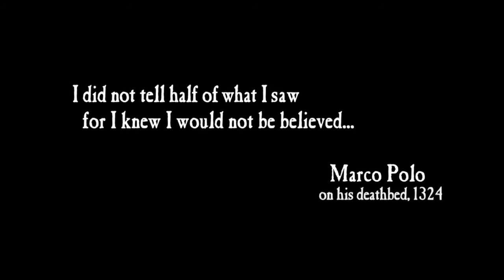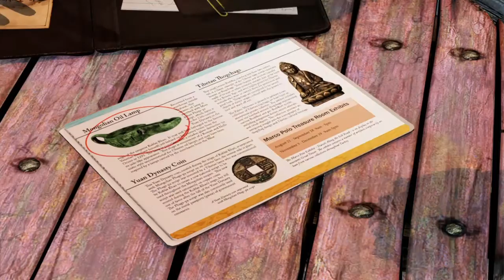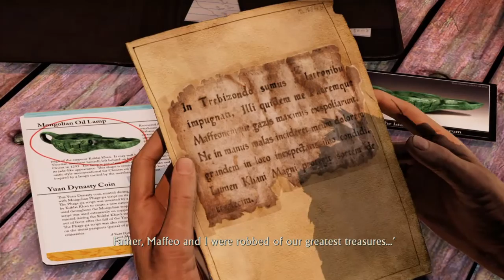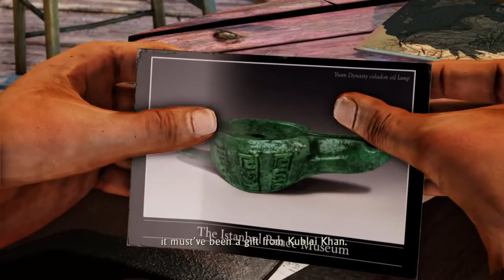Uncharted: Among Thieves (2) - Chapter 1: Making a Huge Mistake